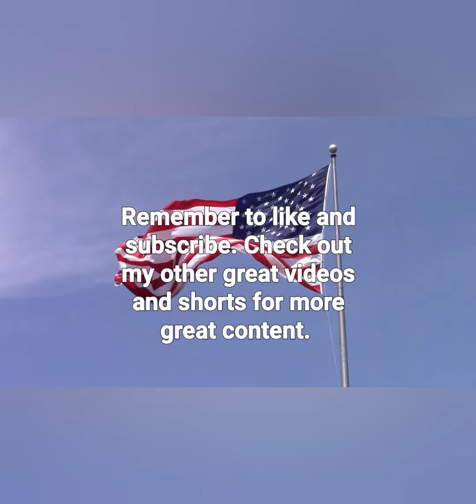Hunting wild pigs new years weekend 2024